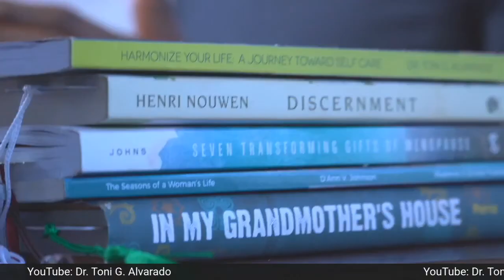Harmonize Your Life Podcast | Getting Old and Getting Over It... | S7E10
Bonnie "Yakini" Davis, MS, MBA is a specialist in aging and author of Getting Old and Getting Over it, Sort Of... Join us in conversation about her professional and lived experiences that motivated to write this book. Bonnie's witty personality, candor and humor will encourage listeners to glean valuable lessons and self-care strategies that will loosen emotional, psychological, and physical wrinkles as we age.